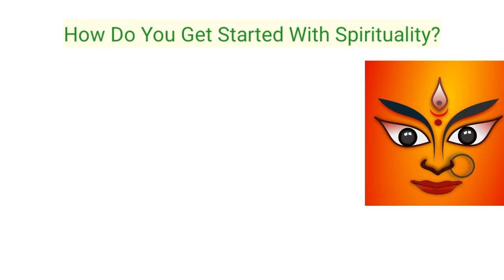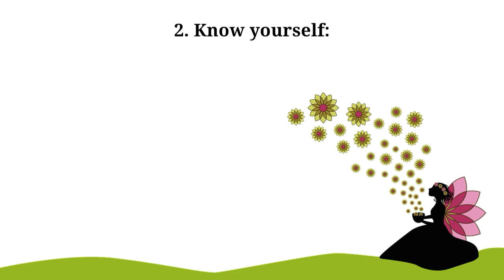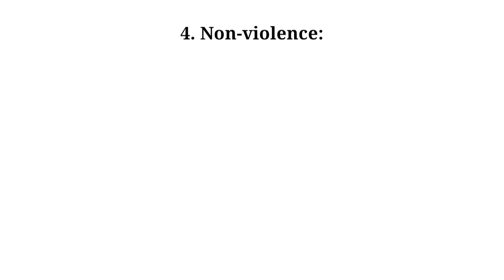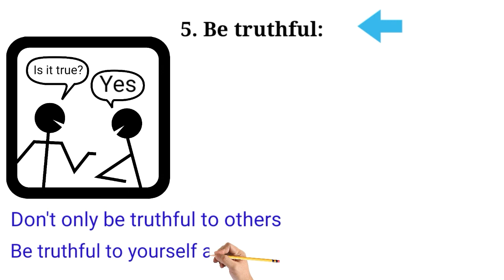How Do You Get Started With Spirituality? || Sushmita Banerjee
Hi, I'm Sushmita Banerjee. This video is about spirituality. In our busy life, we forget about ourselves. Even we try to connect with others, but not with ourself. Anger, frustration, sadness these are all that we have. But these can be replaced with peace, spirituality, positivity. Start your spiritual journey with these 5 points. I promise you can see difference after following these steps and you will definitely be happy and spiritual. I hope this will help you.